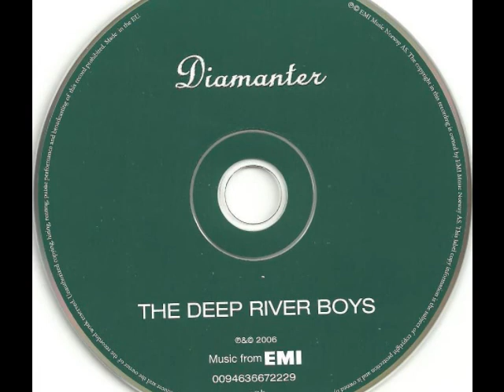Deep River Boys - Rock-A-Beatin´ Boogie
Rec Norway 1972